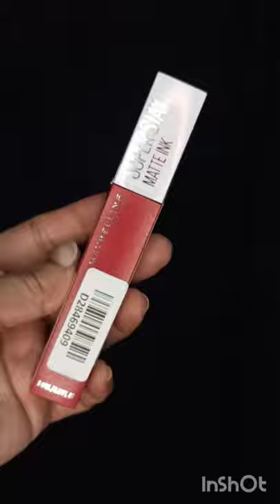Maybelline Super Stay Matte Ink | Maybelline Matte Ink 20 | Maybelline Liquid Lipstick Pioneer